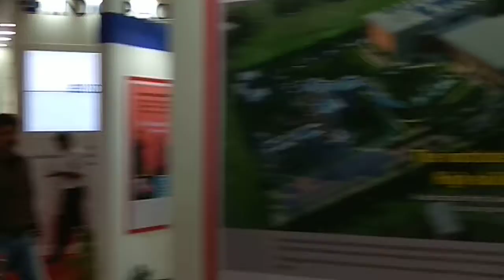Ahmadabad metro construction ||Ahmadabad metro rail project ||metro train project|progress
32 inch smart tv
indian railway
railway station
indian railway station
train videos
train videos for kids￼
indian railways
crossing trains
express train video
indian railways video
indian railroads
ahmedabad metro phase 2
ahmedabad metro
ahmedabad metro train
ahmedabad metro construction
ahmedabad metro rail project
ahmedabad metro train project
ahmedabad metro progress

BOYA MICE
MOBAIL STAND
BULK MILK COOLER
milking machine
MILK TESTING KIT
GLASS BOTTLE FOR MILKING
MINI CULTIVATOR
POWER WEEDER
BRUSH CUTTER
BOYA MICE
MOBAIL STAND